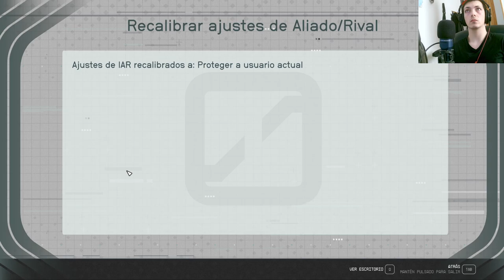🚀⭐️ ¡Descubre el Terror de las Infestaciones de Escorpiones Alienígenas! 🦂👽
¿Estás listo para adentrarte en el universo de Starfield y enfrentarte a las criaturas más temibles? Únete a nuestra serie en YouTube y prepárate para vivir la emoción de combatir las infestaciones de escorpiones alienígenas. Explora planetas desconocidos, descubre secretos ocultos y lucha por tu supervivencia en esta aventura intergaláctica. No te pierdas ni un segundo de esta experiencia única mientras te sumerges en el peligroso mundo de Starfield. ¿Tienes lo que se necesita para sobrevivir? ¡Atrévete a descubrirlo ahora!